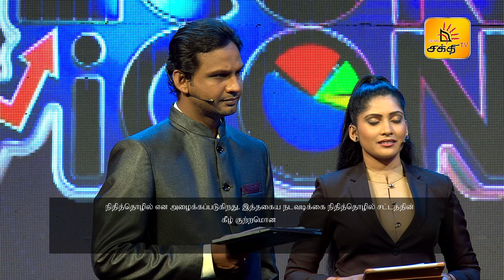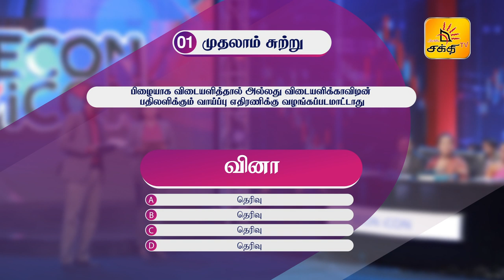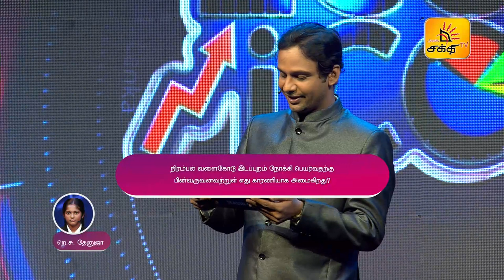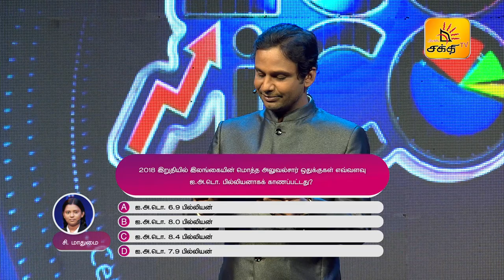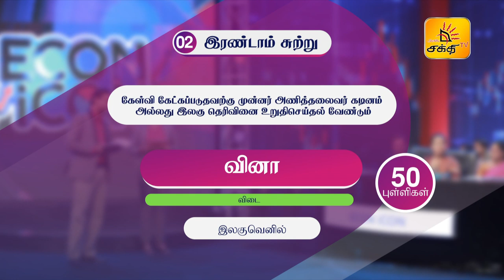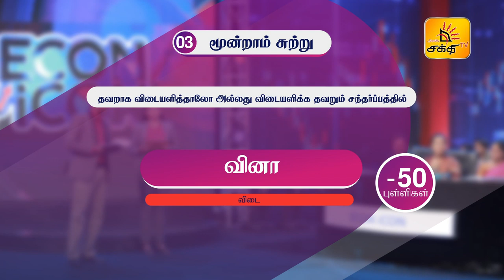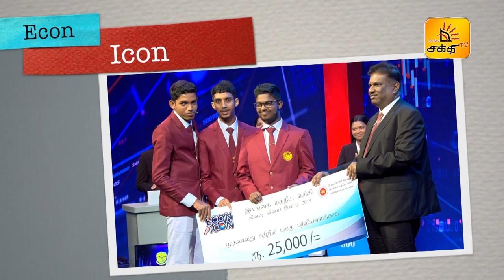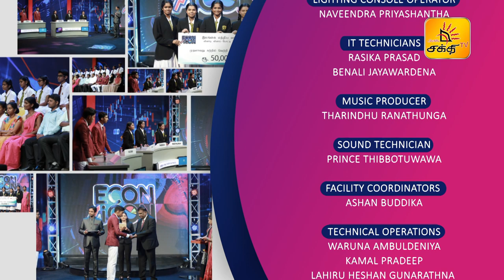ECON ICON | EPISODE - 03 | Shakthi TV